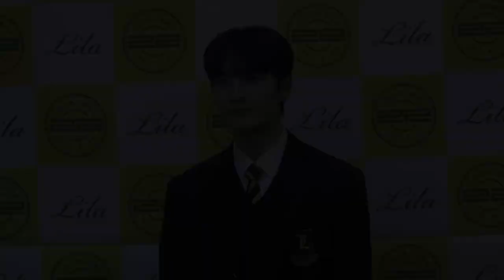장유빈(MIRAE) 리라아트 고등학교 졸업식